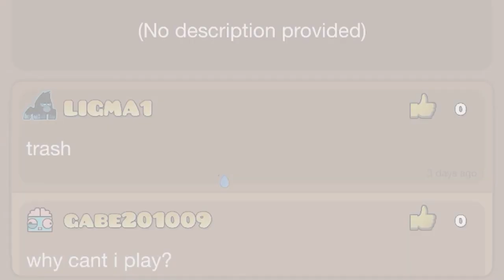LITERALLY UNPLAYABLE AUTO LEVEL?! (Oh My GodGodGod By: Tipp7) [Geometry Dash] ("Auto")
:^)! I'm pretty surprised I'm the only person who made a video about this. Anyways, sorry if the video is pretty low quality. I was thinking about posting this video on my 2nd channel, but at the same time. I was pretty happy about how this video turned out! :D

:P!!

MEM FOR VIDEO: 57.28 mb
Music: Super Castlevania IV OST Stage A Bloody Tears (A-1) (If not mentioned, It could be possibly in the video...)

My Gear!
Keyboard: K95 Corsair Gaming Keyboard! (Brown Switches)
Mouse: Logitech G502
Mic: Blue Snowball W/Popfilter (Not Yeti)
Moniter: 120hz 4K QLED CFG73 (Samsung Monitor)
PC: OMEN GAMING COMPUTER! :DD
Webcam: Logitech C922 Pro Stream 1080p
GPU: EVGA GeForce GTX 1060 (3GB)
CPU: Intel i7-8700
Chair: Black Office Chair (With Butt Cushion)
Headphones: Samsung Level Over
Recording Software: GeForce Experience
Streaming Software: OBS
Editing Software: Adobe Premiere, Camtasia Studio 8/9

Game Settings!
DPIS: 2100/2150/2200 [G502 W/No Weights]
GD Pack: Old Sunix Texture Pack [High] + Personal Particles
Osu Sens + Skin: 1.2-1.25x | Skin: Azer 2018 Pack / MathiTuna
MC Settings + Texture Pack: 105 FOV, 75-80% Sens | TP: S2K

Copyright, Common Asked Questions and other important things! :)

Copyright?
Copyright is a very serious thing, so please look at the document below about it.

Did I /ignore add you on Hypixel? And you want me to remove you?

Birthday (Feb 9) Party Video! - WIP
300 Sub Special - Soon, going to begin.
500 Sub Special - How I YouTube
1000 Sub Special - Face Reveal? (Lenny)

Favorite YouTubers / Inspirers / THX4EXISTING
Here are my favorite YouTubers that make me laugh and continue to inspirie me making more videos. Thank you :)

Enjoy your channel. :P [1/3]
Pigicial
EricVanWilderman
Palikka
tamago2474
Domics
th31
Berd

Something special. :) [2/3]
Apollo Legend
shgurr
Desert Clockwork Films
Ramo
RiverCiver
SEA
Childish
Yuunarii
Katzun
Spifey
BeasttrollMC
Kachulu

Quality Content. :D [3/3]
JzBoy
davo_
GradeAUnderA
Miraie
Skeppy (The Old Skeppy)
theScore esports
The Original Ace
defib
Pyrocynical
3mplify
Binfy
tokaku
Squashy Boy
Jaiden Animations
Chipflake
JackSucksAtLife